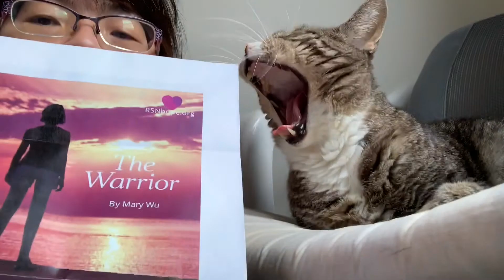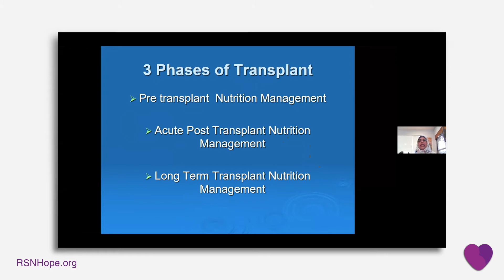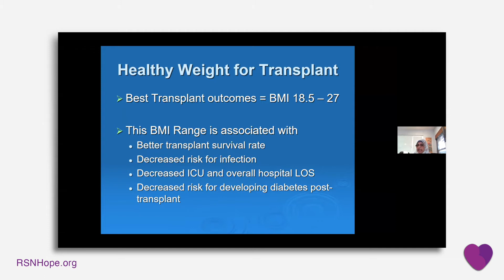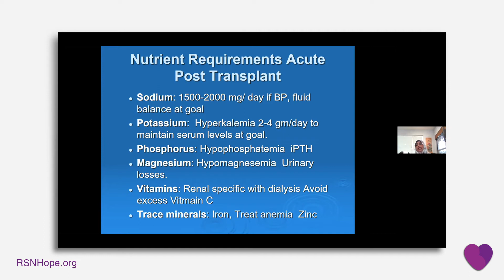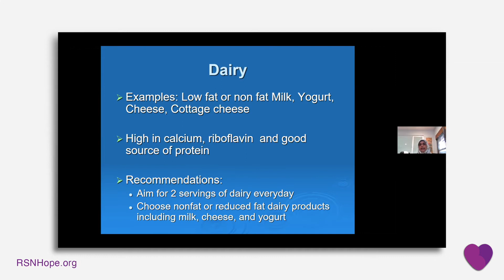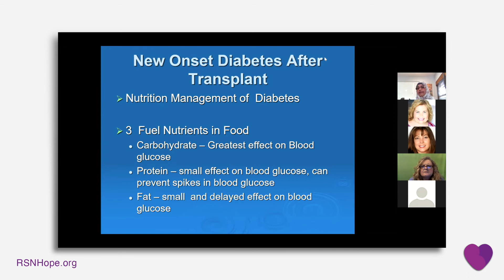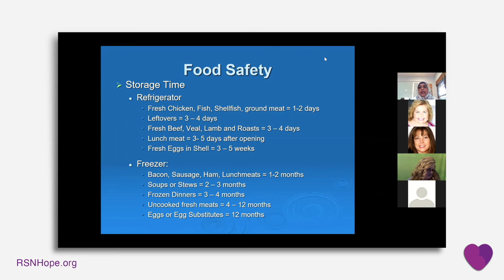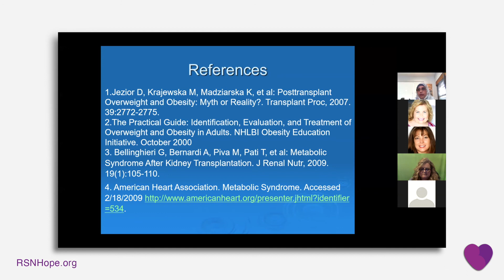Weight Loss and Kidney Transplant with Lubna Abkany, RD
Weight Loss and Kidney Transplant with Lubna Abkany, RD is a Renal Support Network Hope Week presentation. Hope Week is the Renal Support Network’s Annual Patient Education meeting. Hope Week is a five-day, national, virtual event. Each day is focused on a specific disease or treatment for kidney disease. Speakers include healthcare professionals and people who have learned to live and thrive in spite of having kidney disease.